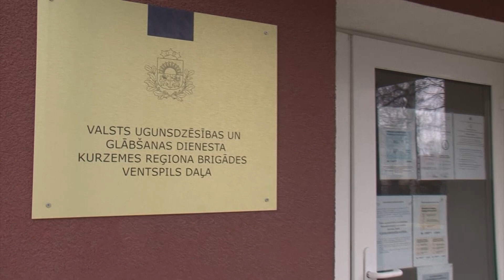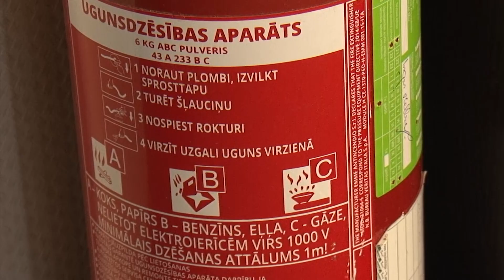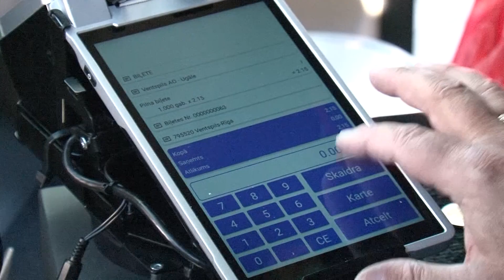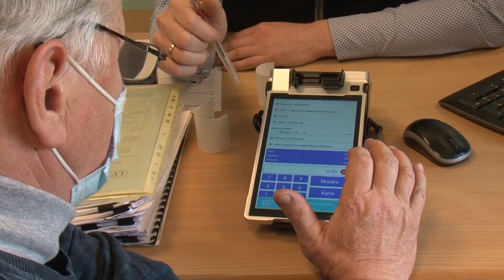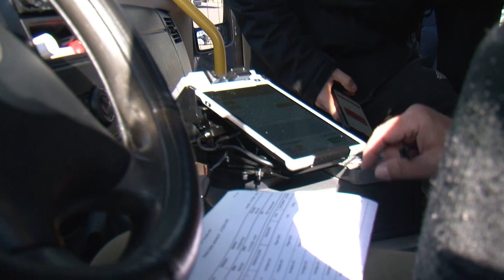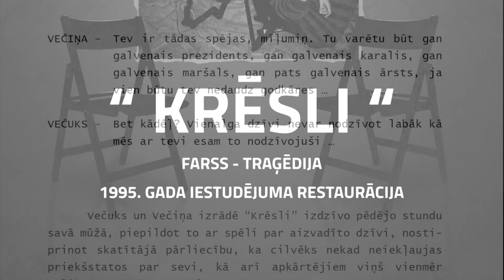Взгляд из Вентспилса 01.04.2022